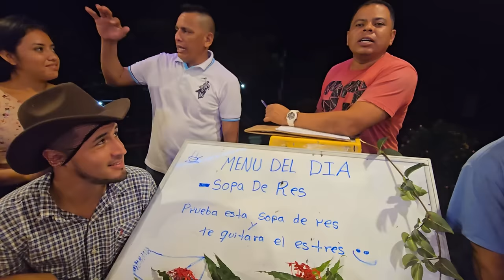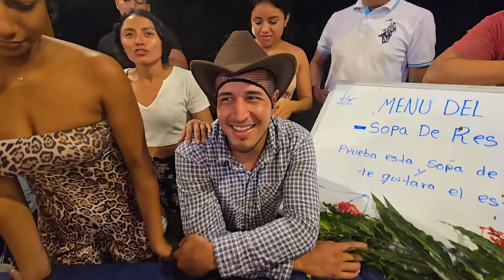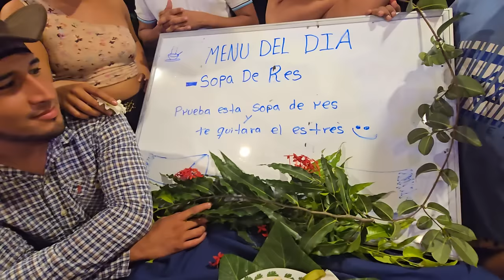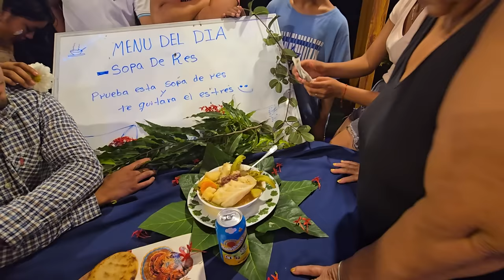JENNY aconseja a NAYELI y le dice que no la quiere ver cerca de PATERNA por esta razón ¿QUÉ SERÁ